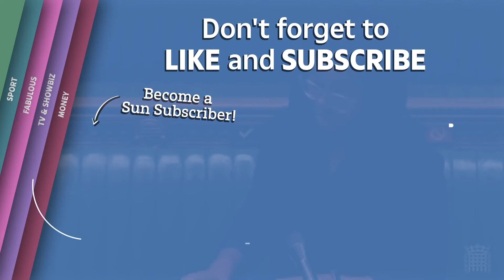Finally BLM banned from UK Schools